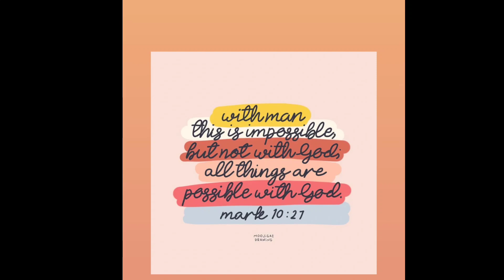Attending sister's Dhok Bhet / Family get together/ Family time / Happy Suraksha